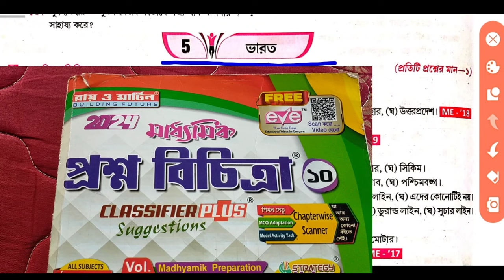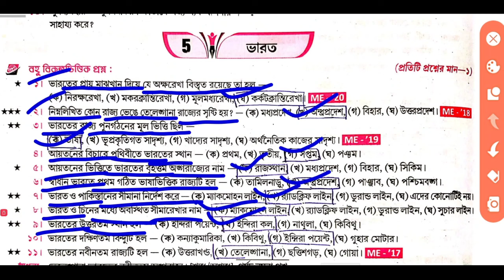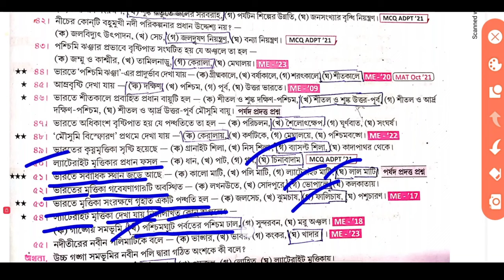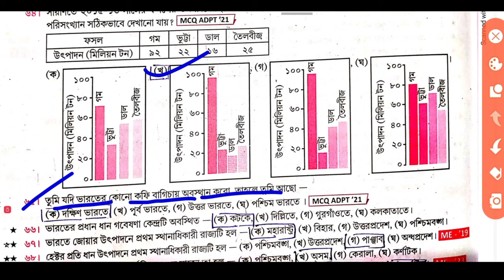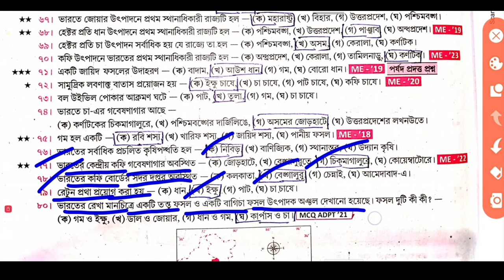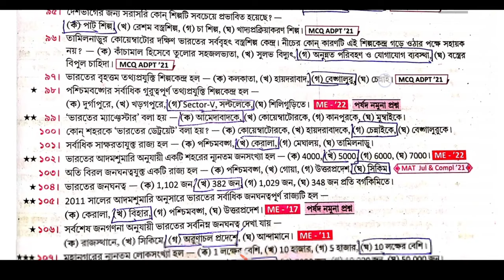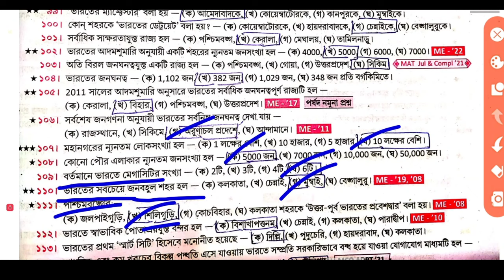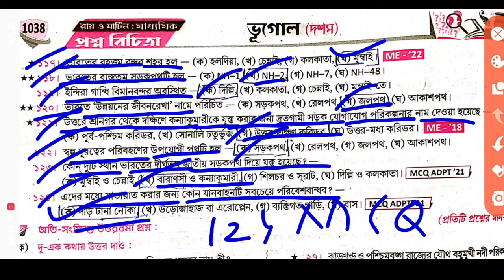Roy & Martin Geography 5th chapter 2024 Class 10 // মাধ্যমিক ভূগোল পঞ্চম অধ্যায় সাজেশন 2024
Madhyamik 2024 Roy & Martin prosno bichitra/Vol 2 Geography set14 /Model Question paper 14 Page 1009 Page 1008

 মাধ্যমিক ভূগোল পঞ্চম অধ্যায় ভারতবর্ষ

 ভারতবর্ষ থেকে সমস্ত শর্ট প্রশ্ন দেওয়া আছে

 মাধ্যমিক ভূগোল ভারত বর্ষ

roy and martin 2024 class 10 Geography 5th chapter, রায় ও মার্টিন 2024 প্রশ্ন বিচিত্রা , 2024 madhyamik prosno bichitra, রায় ও মার্টিন, রায় and martin madhyamik 2024 Geography vol 2, bharot barsho roy and martin Geography model, roy martin class 12 bhugol, roy o martin Geography mcq, 2024 roy martin, sb academic center, Madhyamik Roy Martin book Geography proshno bichitra 2024 Vol 2,model Question Geography,sb academic center, পঞ্চম অধ্যায় ভারতবর্ষ মাধ্যমিক ভূগোল

 পঞ্চম অধ্যায়